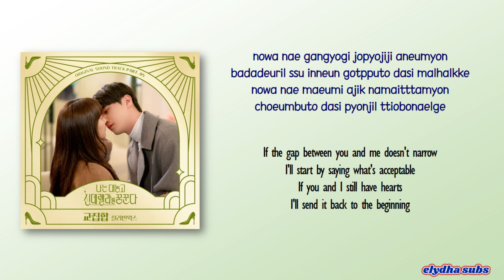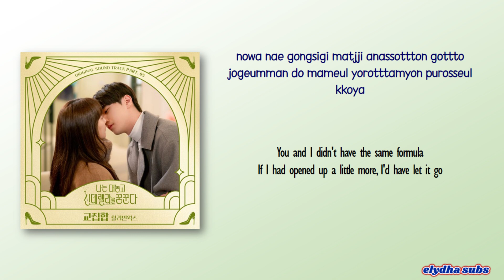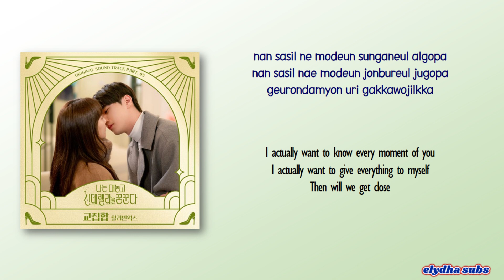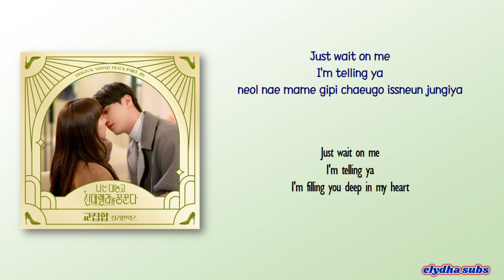CHARLIE BEAN WORKS - Intersection [Dreaming of a Freaking Fairy Tale OST Part 5] [Rom|Eng Lyric]